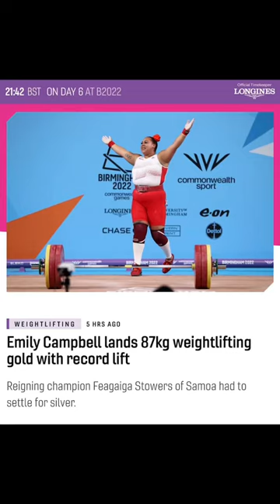Emily Campbell lands 87kg Weightlifting